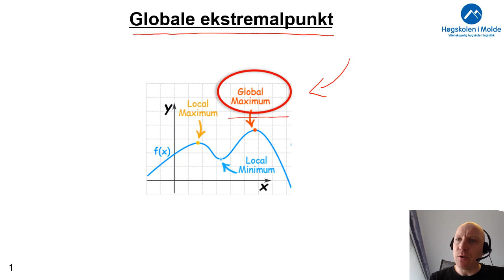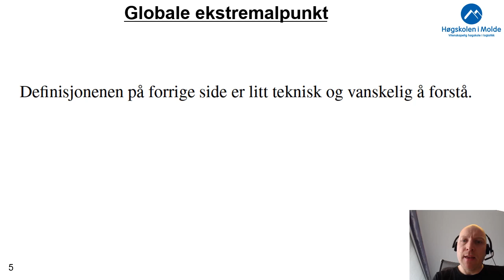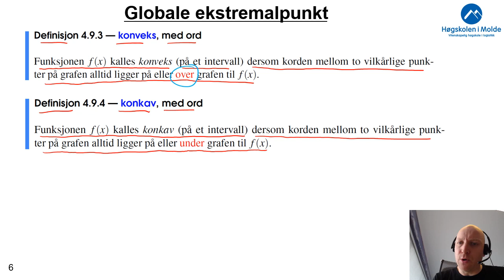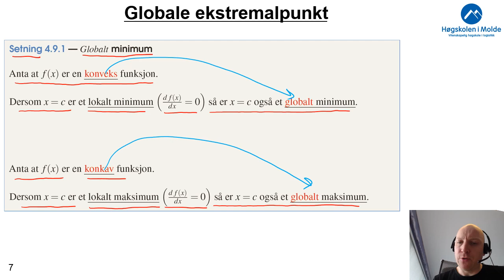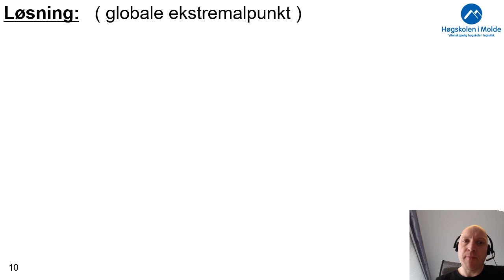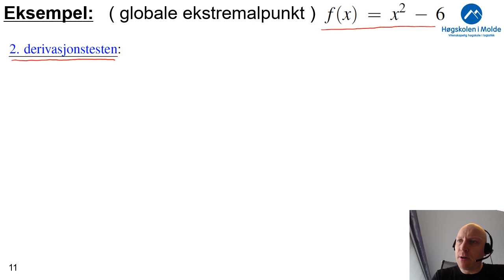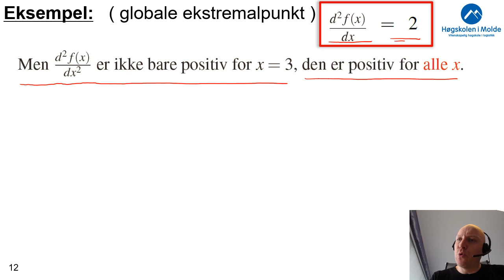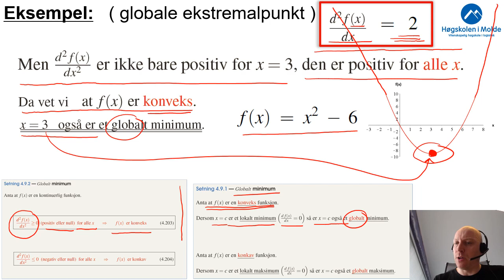Uke 7.3 Globale ekstremalpunkt